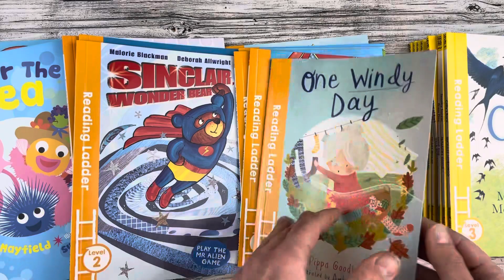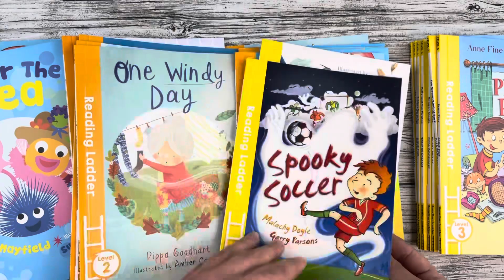My First read-along Library Reading Ladder. Set of 30 books. Обзор